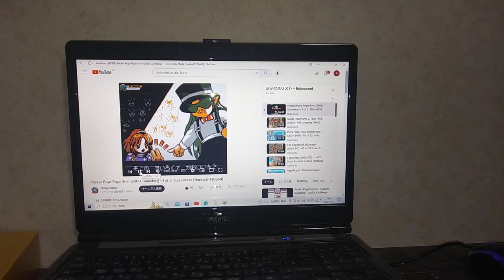GVC 1990年3月22日